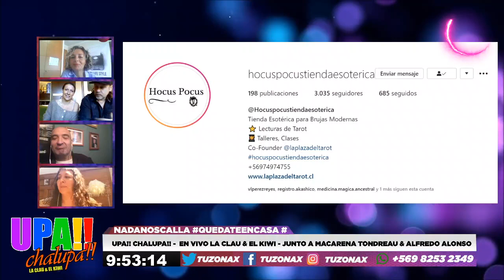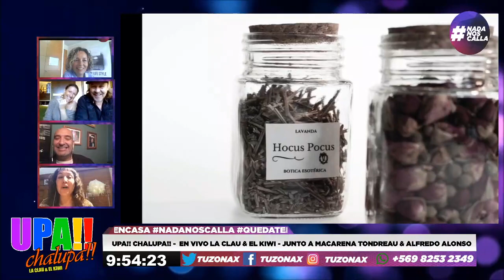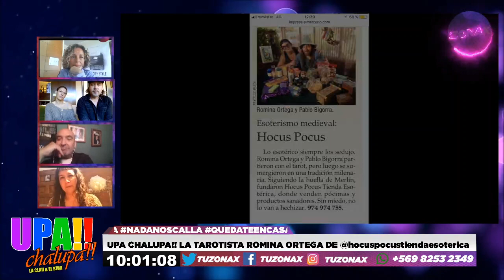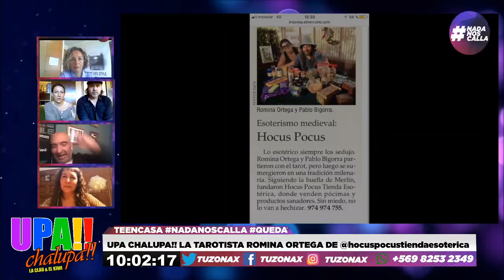UPA!! CHALUPA!! Junto a: Macarena Tondreau & Alfredo Alonso Nuestra Tarotista Romina Ortega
UPA!! CHALUPA!! - en vivo LA CLAU & EL KIWI - Junto a: Macarena Tondreau & Alfredo Alonso

Nuestra Tarotista Romina Ortega nos tendrá una sorpresa de Hocus Pocus Tienda Esotérica

DIRECCIÓN : FAKIR MUÑOZ

TODO ESTO Y MUCHO MÁS ACÁ EN TUZONAX